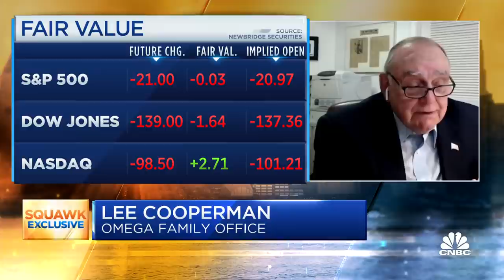Why Leon Cooperman thinks the stock market will be lower a year from now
"The market is facing the fact that taxes are going up, interest rates are going up, and inflation is going up," Billionaire investor Lee Cooperman told CNBC's "Squawk Box" Friday. "So cyclically I'm engaged. But I got an eye on the exit. And I suspect the market will be lower a year from today."